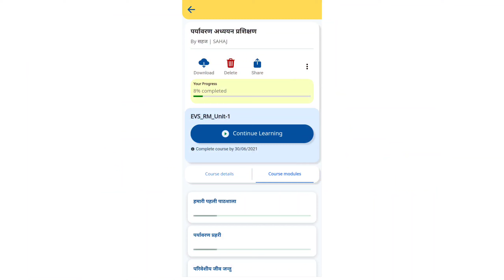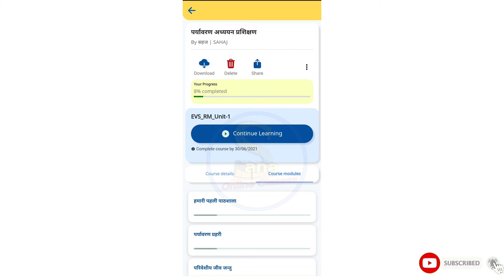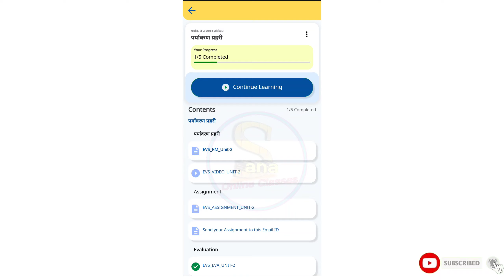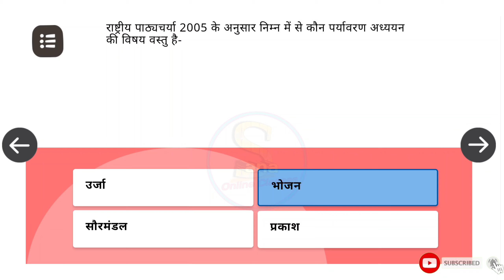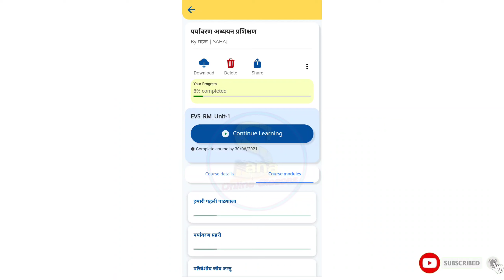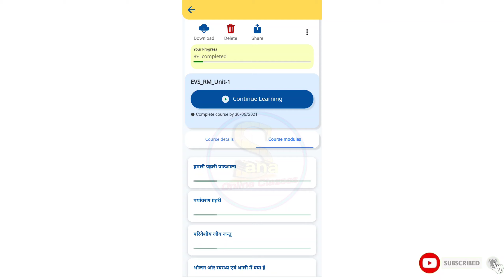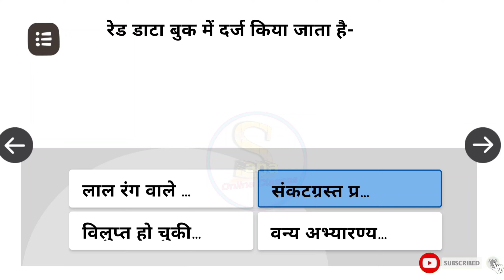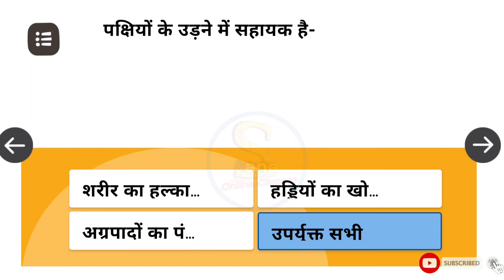दीक्षा प्रशिक्षण 1,2,3 | पर्यावरण अध्ययन प्रशिक्षण | Diksha 12 new course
दीक्षा प्रशिक्षण 1,2,3,पर्यावरण अध्ययन प्रशिक्षण, हमारी पहली पाठशाला,पर्यावरण प्रहरी,परिवेशीय जीव जन्तु

Diksha prasikshan?
पर्यावरण अध्ययन प्रशिक्षण?
EVS training?
हमारी पहली पाठशाला Assessment?
पर्यावरण प्रहरी Assesment?
परिवेशीय जीव जन्तु Assesment?